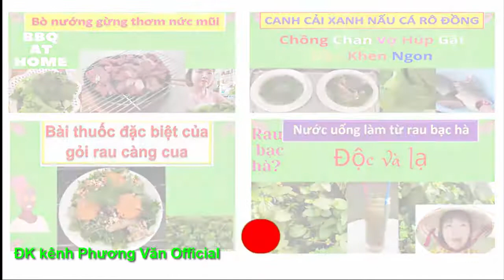97*NS THƯƠNG TÍN "QUAY XE" VỚI ĐỒNG NGHIỆP